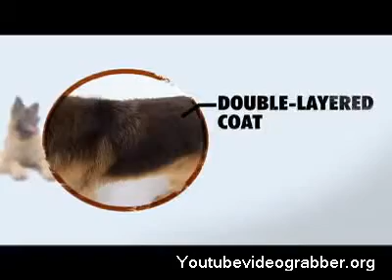Dogs 101 German Shepherd Video Animal Planet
YouTubeVideoGrabber - download for free now
Best of Free YouTube Softwares
Youtube Video Downloader
YOutubeVideo Uploder
Youtube Audio Extractor
Youtube Video Converter
HD, HQ & 4K YouTube Downloader
Download YouTube Private & Embedded Videos
Burn Blu-ray Video
Download Adds Free Video